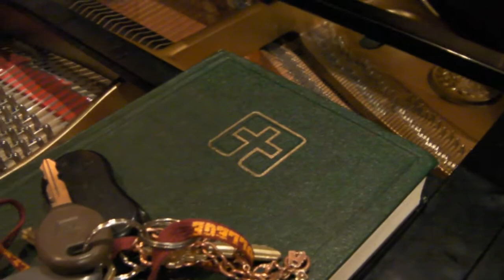Piano Sonata #7 in F Major (Allegro), By Mozart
This is my recording of the beginning section of Mozart's Sonata #7 in F Major, which I studied during the fall semester of 2010. I did work on the latter part of the movement, but it doesn't appear in this video because I wasn't able to polish it up to a level worthy of a recording, and I have since moved on to newer piano performance projects.

I study piano with Dr. Karin Wakefield at Concordia College. This video was recorded by Bryan Folstad at Christ the King Lutheran Church in Hutchinson, Minnesota. I'd love to hear what you think about it!